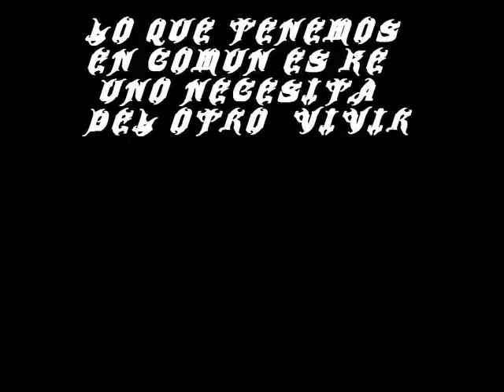jb_and_queen love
video q me hizo el gordo (L)